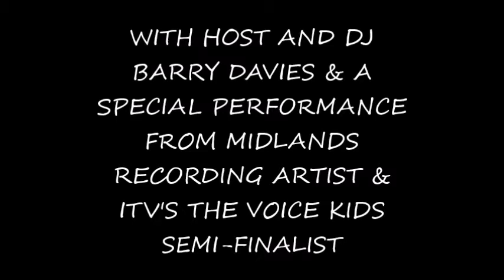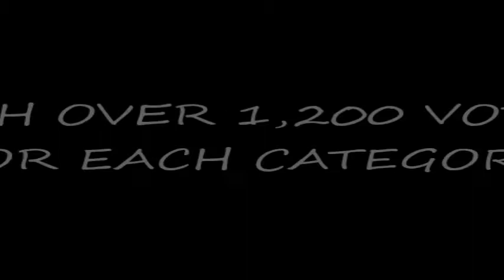Broseley Festival's Community Hero Awards 2021 - Finalists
Introducing Broseley Festival's Community Hero Awards - Finalists 2021.